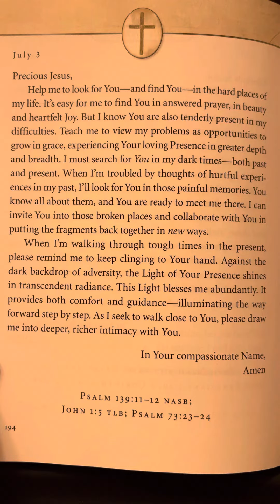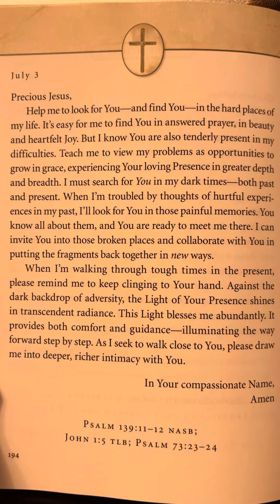July 3 - Jesus Listens